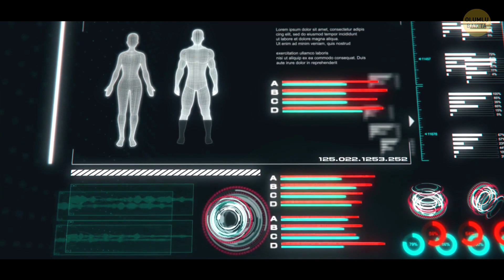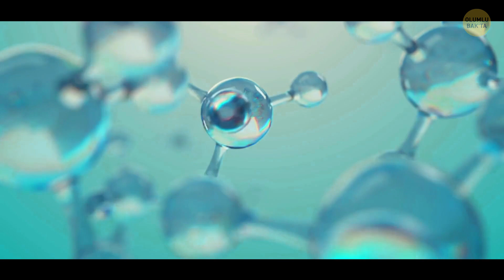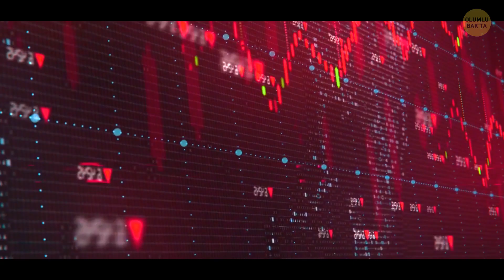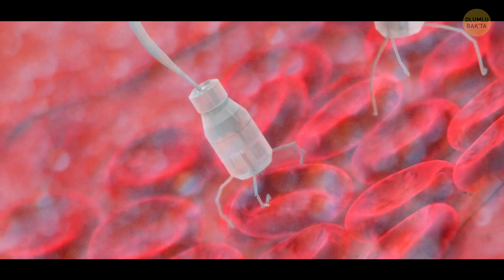Günümüzden 1.000 Yıl Sonra Yaşam Nasıl Olacak?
Distopik bir gelecekte yaşamak hayaliniz mi yoksa kabusunuz mu? Günümüzden 1.000 yıl sonra hayatın neye benzeyeceğini bilemeyiz. Fakat teknoloji günden güne ilerliyor ve biz de makul bir tahminde bulunuyoruz. Örneğin gelecekte nasıl görüneceğinizi seçebileceğinizi, süper güçlü olabileceğinizi hatta dinozorları hayata döndürebileceğinizi düşünüyoruz. Gözlerinizi 3021 yılında açtığınızı düşünsenize! Dünya ve dünyalılar neye benzerdi acaba?😲🤖